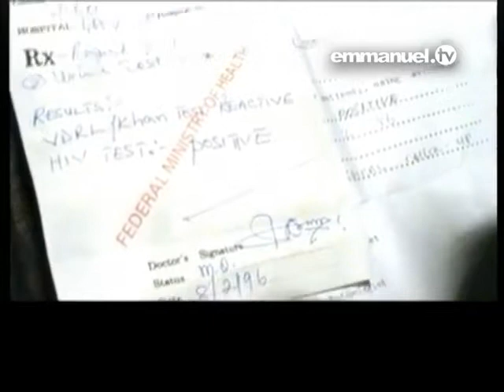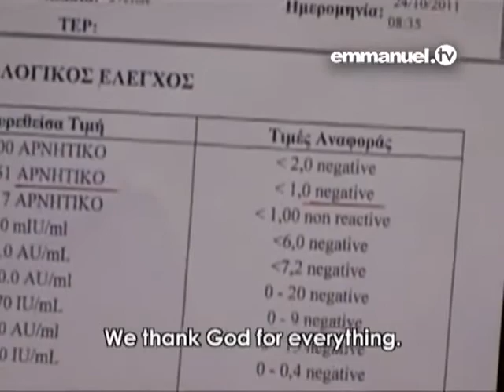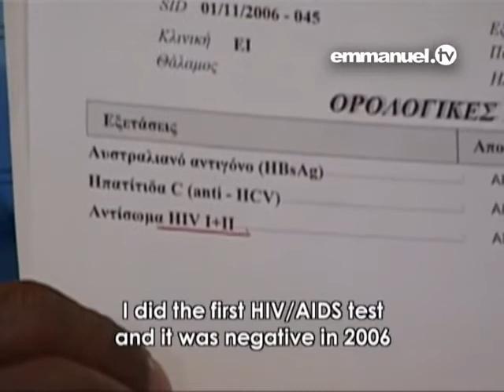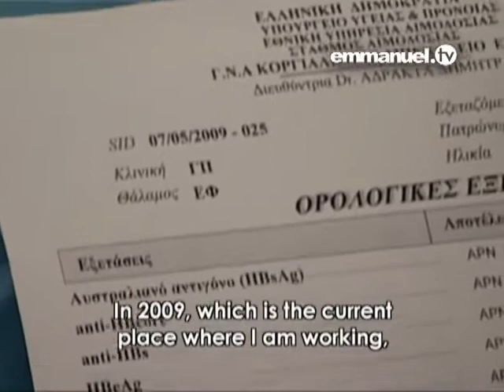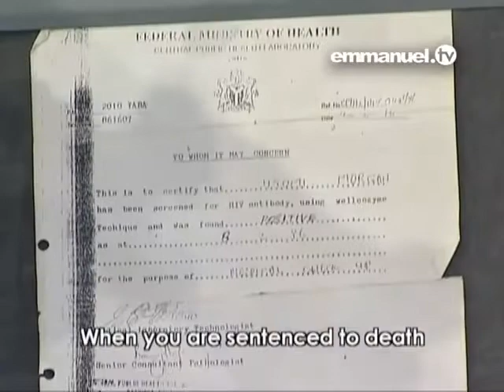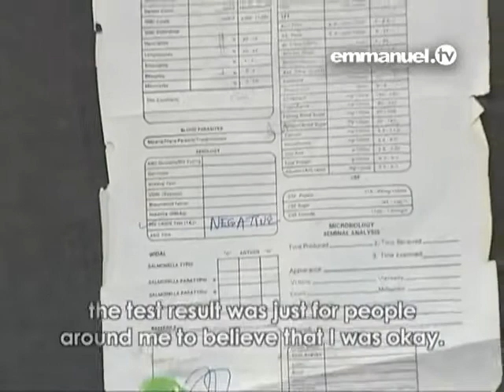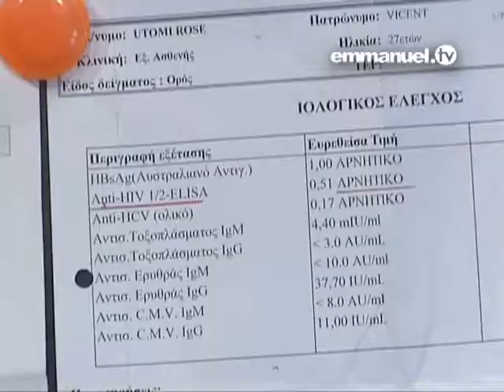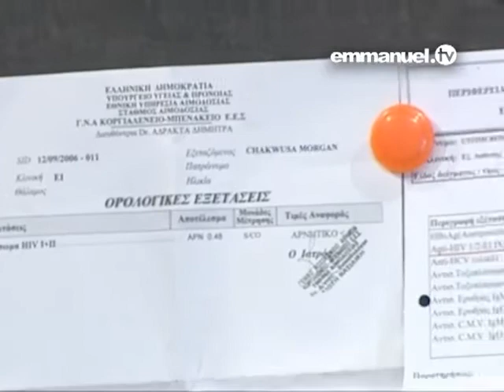A CHANCE TO LIVE AGAIN Jesus Christ Cures HIV AIDS!